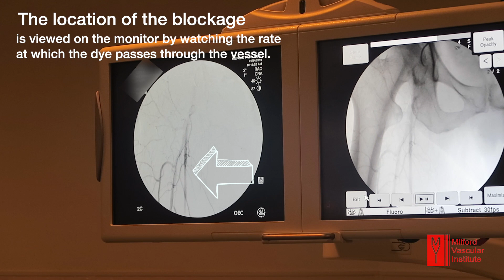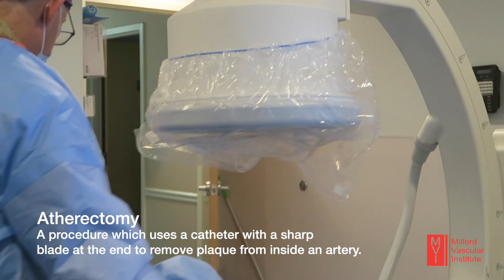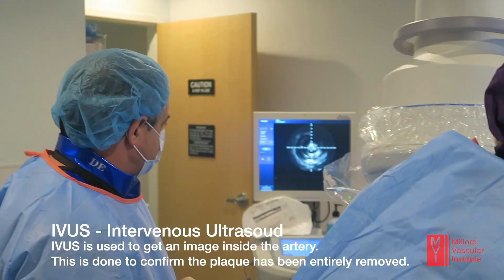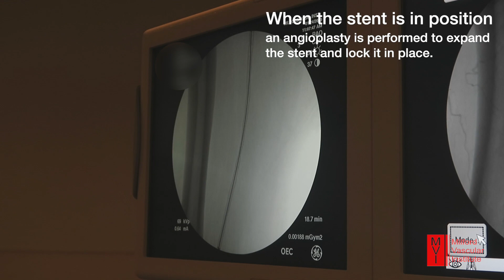INTERVENTIONAL RADIOLOGY PROCEDURE | ANGIOGRAM | MVI OBL - Paul Davis, M.D. & David Esposito, M.D.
MVI TV is a patient education resource. Contact Milford Vascular Institute to schedule your vascular screening today!

PROCEDURES PERFORMED:

- Angiogram: a diagnostic text which uses x-ray imaging and contrast dye to take pictures of blood vessels.

- Atherectomy: a procedure which uses a catheter with a sharp tip to break up and remove plaque from inside the walls of an artery.

- Intervenous Ultrasound (IVUS): a medical imaging methodology using a specially designed catheter with a miniaturized ultrasound probe attached to the distal end of the catheter. The proximal end of the catheter is attached to computerized ultrasound equipment.

- Endovascular Stenting: the placement of a stent, a small wire mesh tube, inside a blood vessel to prop it open permanently.

- Angioplasty: A procedure which uses a catheter with a balloon tip to open the walls of an artery.

SURGEONS:

- PAUL S. DAVIS, M.D., FASA: Dr. Paul Davis is a leading physician practicing at the Milford Vascular Institute in Milford, Connecticut. His patients benefit from his expertise in delivering services including radiological interventions, radiofrequency and laser treatments for a variety of vascular diseases.

Dr. Davis graduated Phi Beta Kappa from the University of Colorado and is also a graduate of the State University of New York Medical University at Syracuse. He then completed a fellowship at Yale University in Vascular and Interventional Radiology. He is board certified in both Diagnostic Radiology and Vascular and Interventional Radiology and is a fellow of the American Board of Angiology.

In 2006, Dr. Davis joined with Dr. Esposito in founding the Milford Vascular Institute, dedicated to providing state-of-the-art, multidisciplinary care to all patients. He also serves on many medical committees and is a member of our medical executive board. His dedication to high-quality patient care is second to none and he works to provide customized care to meet each individual’s needs.

- DAVID J. ESPOSITO, M.D., FCCP, FACS: Dr. David Esposito is a native of Milford. Dr. Esposito graduated from Foran High School and then from Yale University with a degree in Chemistry. He received his medical training at Duke University School of Medicine in Durham, North Carolina in 1994, and completed a general surgery residency at Rush-Presbyterian St. Luke’s Medical Center and Cook County Hospital in Chicago.

Dr. Esposito completed fellowships in vascular surgery and cardiothoracic surgery at Carolinas Medical Center in Charlotte, North Carolina. He also earned a master’s degree in business administration from the Yale University School of Management in 2007. He is one of only approximately 130 surgeons in the United States to be Board Certified in 3 specialties: General surgery, Vascular surgery, and Cardiothoracic surgery. Dr. Esposito is a fellow of the American College of Surgeons and of the American College of Chest Physicians, as well as a member of the Society of Thoracic Surgeons and the Society for Vascular Surgery. He enjoys hospital privileges at the nearby Milford Hospital, where he is the Chairmen of the Department of Surgery and Chief of Cardiovascular and Thoracic Surgery.

In his free time, Dr. Esposito is active in the community as a member of the Milford Columbus Committee, the Milford Rotary Club, and the United Way of Milford. He is on the Board of Trustees of the Milford Bank. He has a lifelong love of sports, and was captain of the Yale Varsity baseball team in 1990. He is the Head Wrestling coach at his alma mater, Foran High School, and led them to State Championships in 2016 and 2018. He lives in Milford with his wife Suzanne. Between them they have seven children and one grandchild!